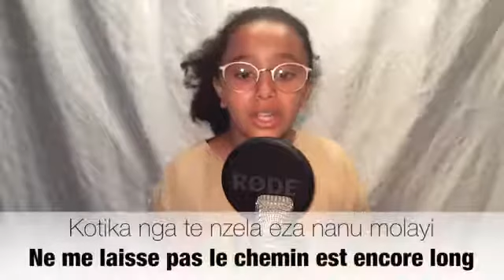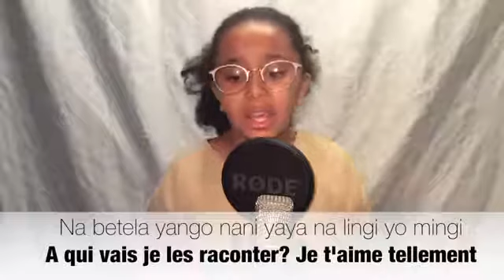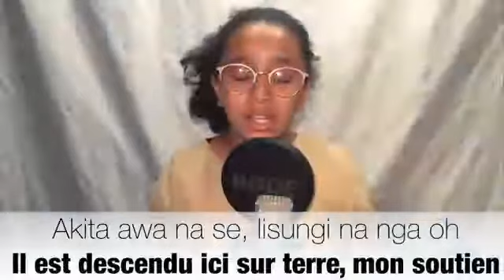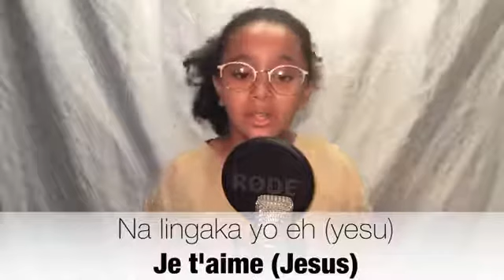Dieu gagne toujours MOLIMO Pasteur Moïse mbiye360p1